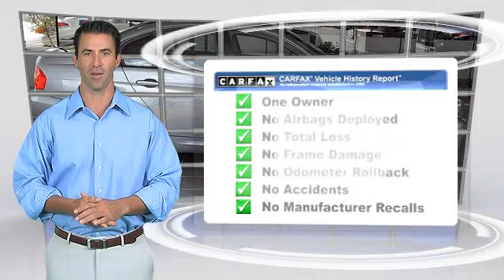Sonnen BMW, San Rafael CA 94901 - 654733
Sonnen BMW

[DFIN:2:2099759:U:42B556E9:b1de26bb0ffaf360c91537b5cba6b070]